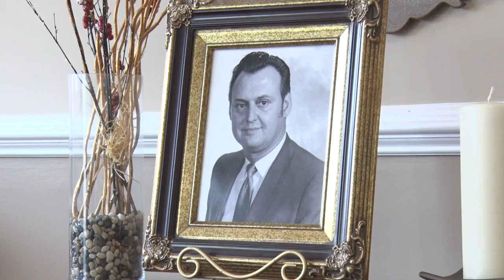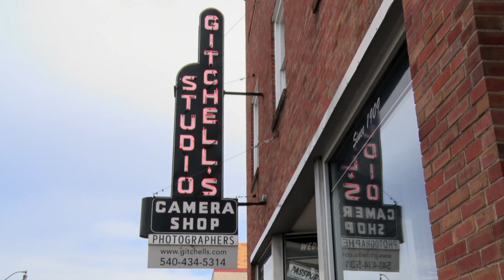Gitchell's Photography turns 114 years old this year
Harrisonburg's oldest business downtown turns 114 this year. Senior Anchor Maggie Rickerby took a look at this timeless shop.